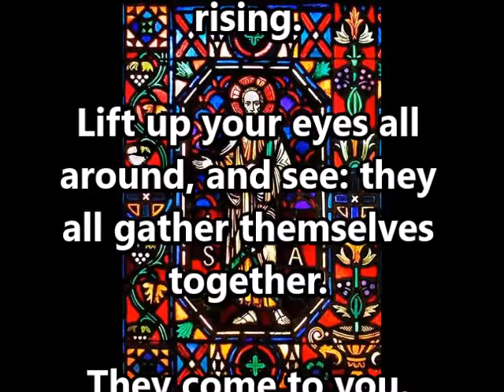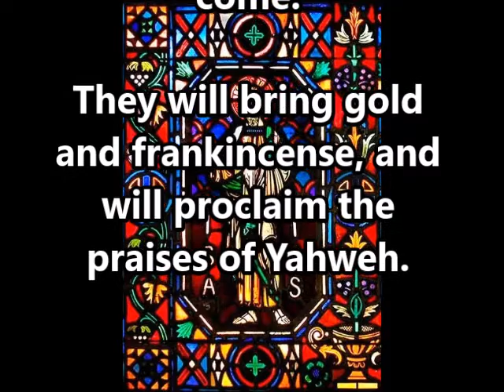Epiphany Scripture 2: Isaiah 60:1-6 (WEB)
A reading of Isaiah 60:1-6 from the World English Bible